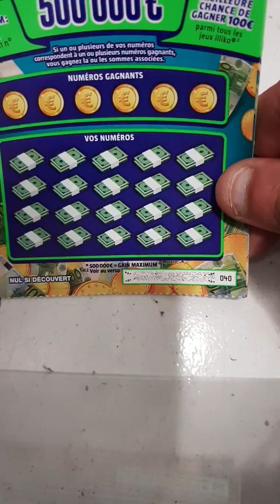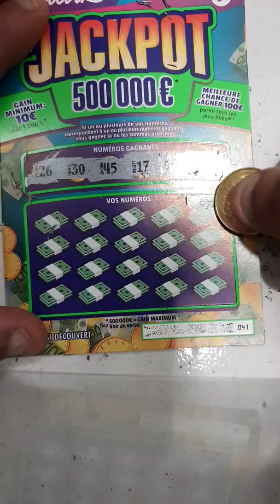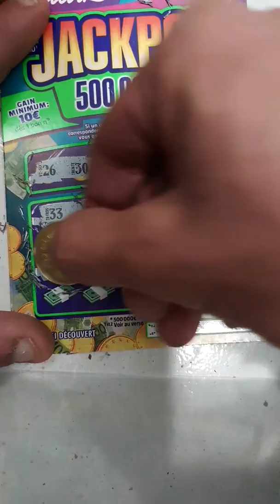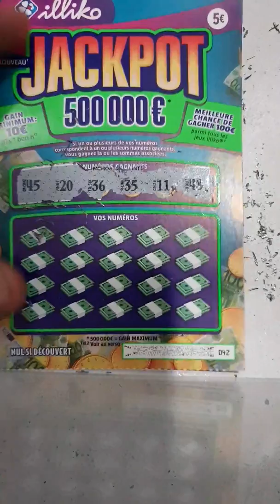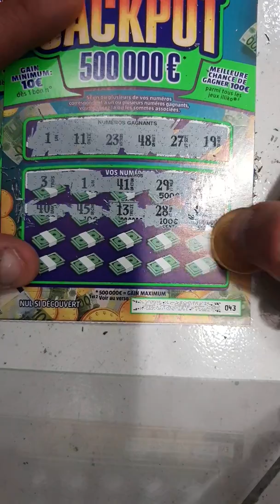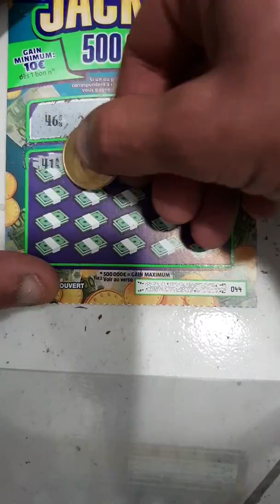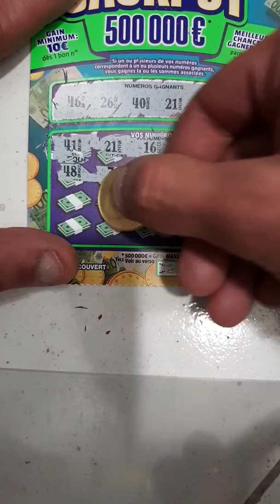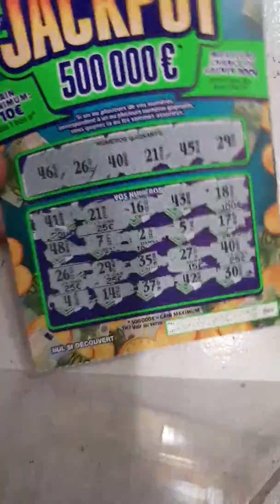Une partie de jackpot j'ai gagné 120 € 😎😃